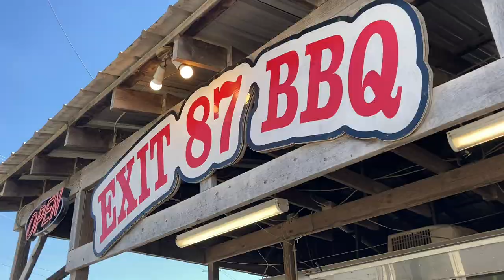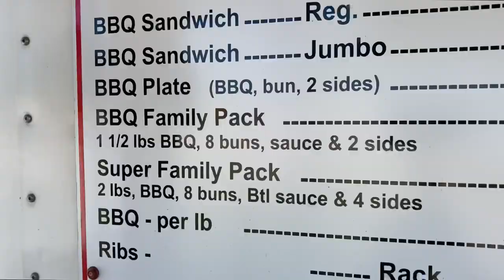Food Truck Spotlight: Exit 87 BBQ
We take a trip to Exit 87 in Jackson to visit a popular spot known for their barbecue. Exit 87 BBQ is located at 2049 Hwy 70 East.